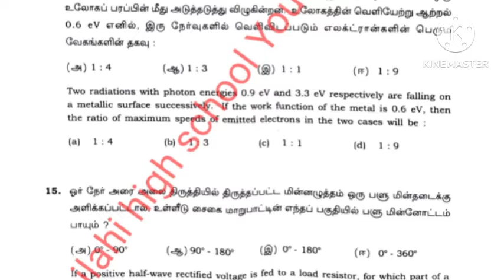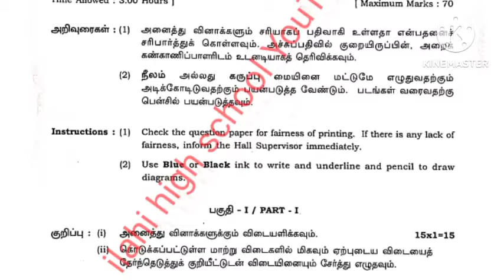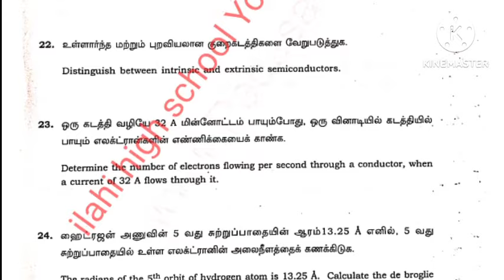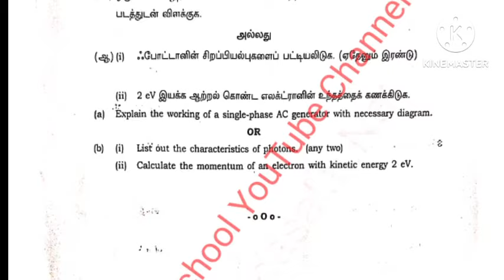12th Physics Public Exam Questions Collections |12th Physics Public Exam Previous Questions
12th Physics Public Exam Questions Collections |12th Physics Public Exam Previous Questions

12th Physics Public Exam Centum Marks Paper Presentation video

12th Physics 6 PTA Questions Video link

12th Physics Public Exam 7 Original Questions Pdf link

12th Physics Public Exam Official Answer Key Pdf link

 Tamil Medium Official Answer Key Pdf link

English Medium Official Answer key Pdf link